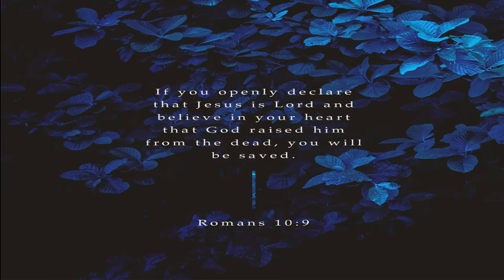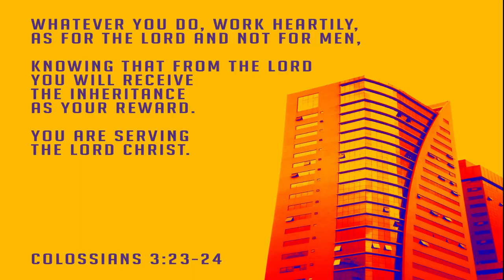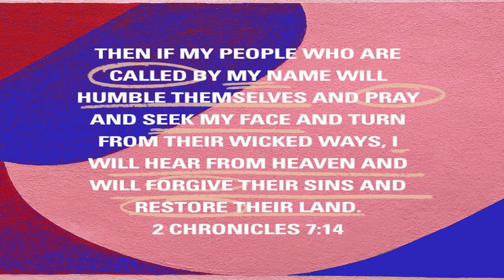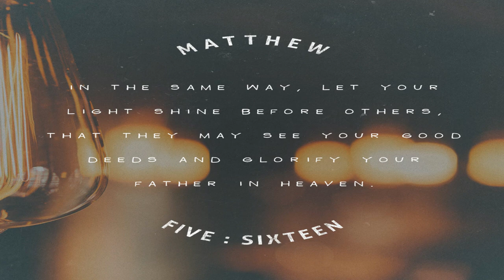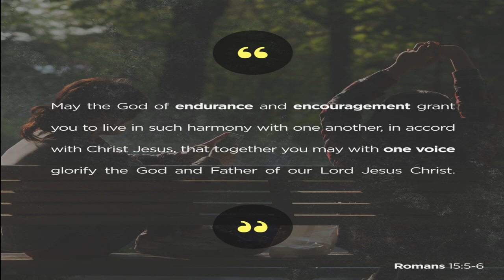Your Dose of God's Word|Jamila Aurora Veridiano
In this video, I'll show you different verses of God's Word, and your dose of spiritual vitamins.